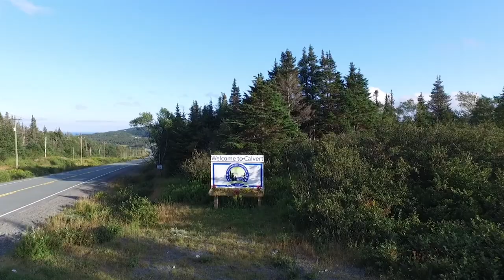Ocean Choice International - M.V. Calvert Launch